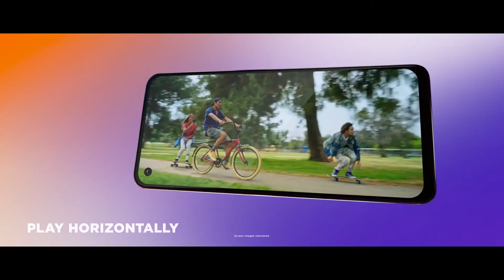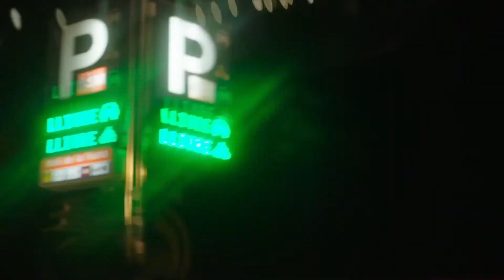Vivo V17 pro launched in India.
Vivo V17 Pro, the next-generation smartphone in the company's V series, has been leaked online along with its detailed specifications and clear renders., if you want to know more then watch the whole video.